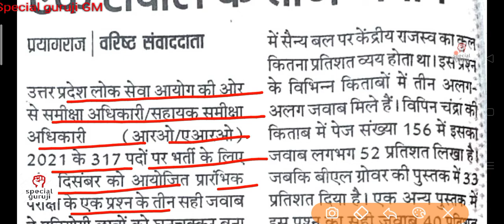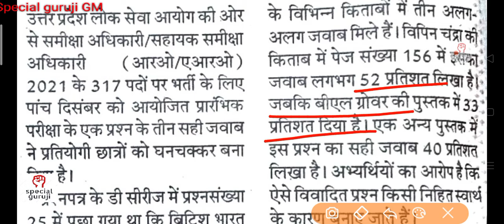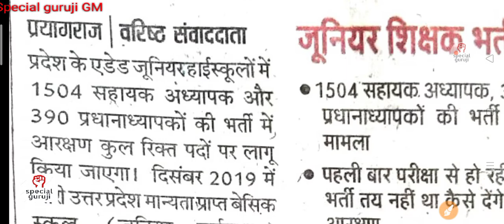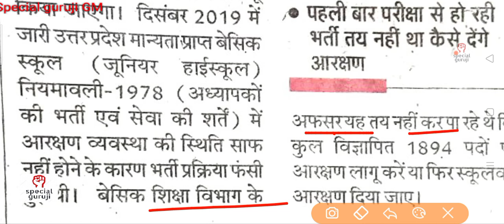आर ओ /ए आर ओ परीक्षा में एक सवाल के तीन जबाव। स्कूलवार नहीं कुल रिक्त पदों पर आरक्षण मिलेगा।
आर ओ
TGT
PGT
TGT exam
PGT exam
TGT PGT vacancy
TGT PGT vacancy 2021- 22
TGT preparation
PGT preparation
TGT preparation 2021
PGT preparation 2021
PGT previous year question paper
cut off
cut off merit list
cut off merit list 2021
special
guruji